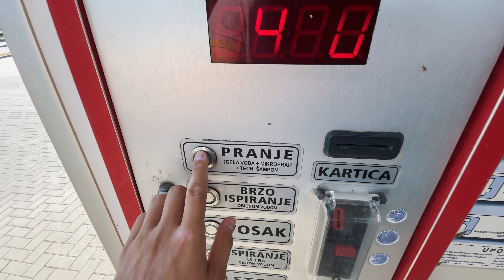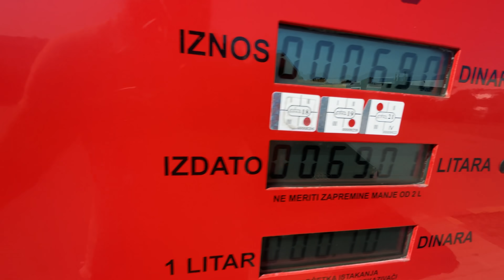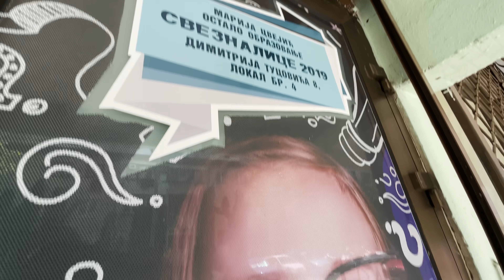NAPRAVIĆEMO NAŠ DRIFT TIM! IRONWOLF | VLOG² 64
Po prvi put sam bio na drift trkama i mogu da kažem da smo i Vukan i ja bili oduševljeni. Lepo proveden vikend. Definitivno Vukana bacam u trkačke vode. :)

Živi bili!